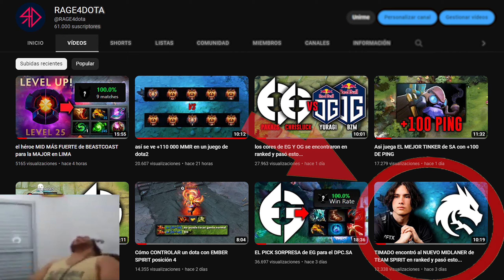WISPER Y CHRISLUCK mandaron "GG" antes del minuto 10 contra TIMADO por esta razón...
Ya está disponible LA NUEVA PLAYLIST con MUCHAS DE LAS CANCIONES  que uso en los gameplays y clips.

SI QUIERES QUE TU JUGADA SALGA EN EL SIGUIENTE VIDEO, tienes que ESTA R SUSCRITO A NUESTRO CANAL enviar tu jugada en el SIGUIENTE LINK:

Tambien está disponible en spotify, solo tienes que desbloquearla siguiéndonos!